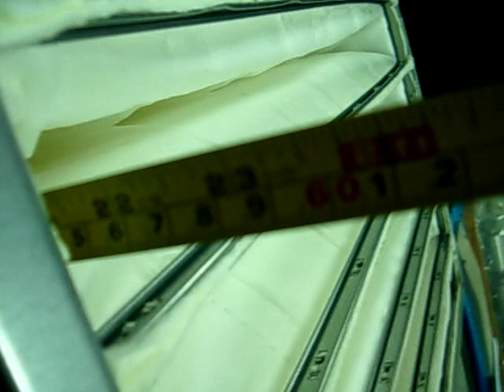Pocket Filter Bag Display